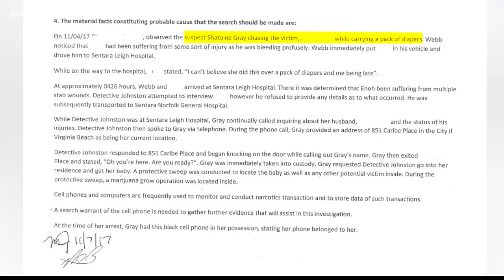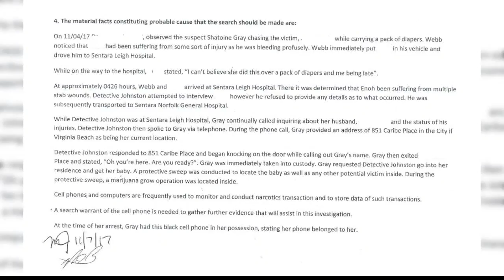Wife accused of stabbing husband over diapers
A bizarre case out of Virginia Beach